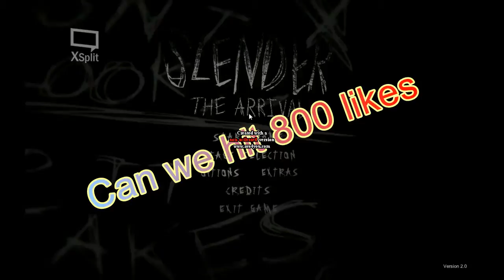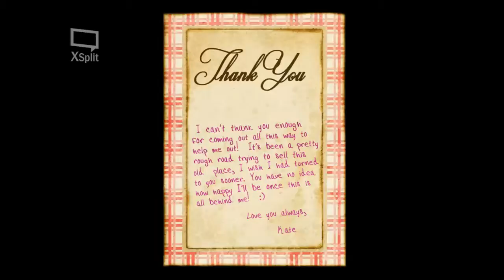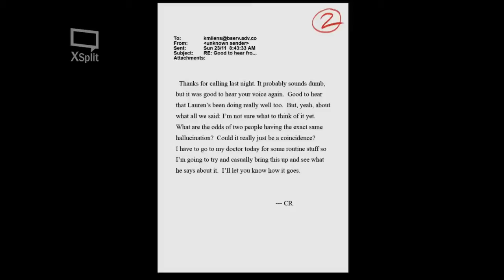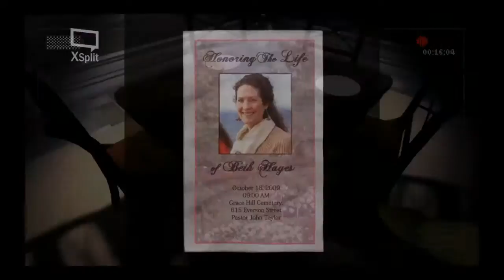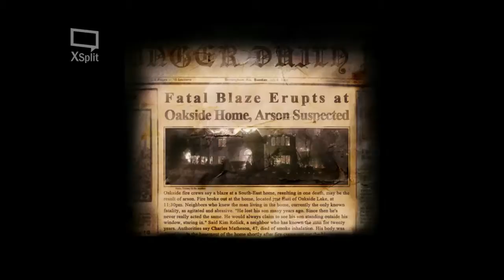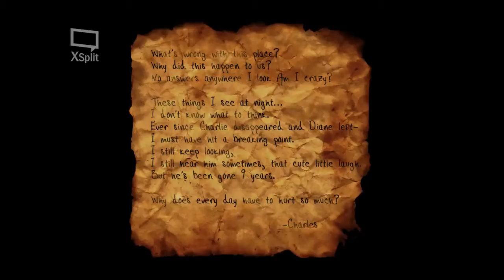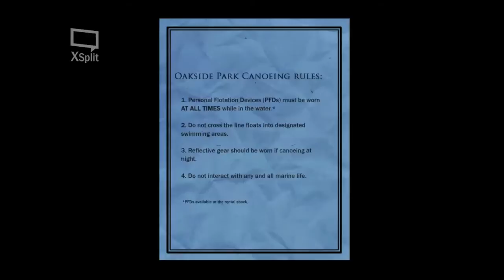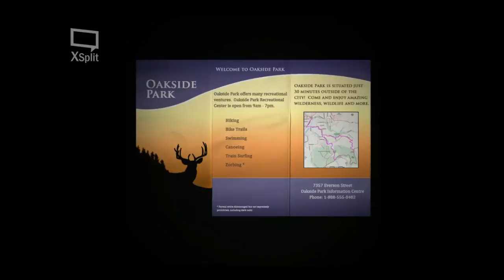Slender the arrival part 1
I heard a girl screaming in the back yard

(NCS Sounds Paul Flint Savage)